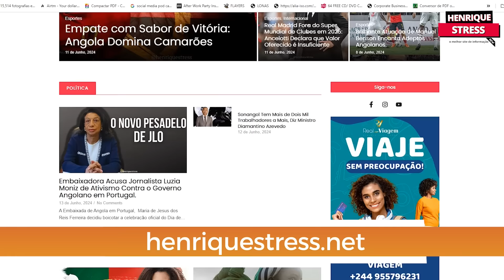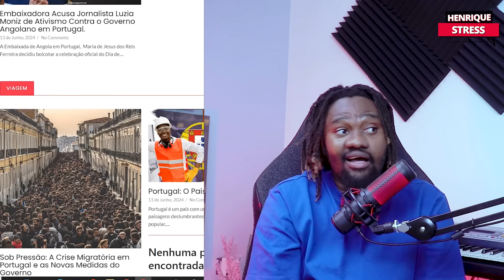Mais uma jovem teve o seu vídeo picante publicado nas redes pelo namorado